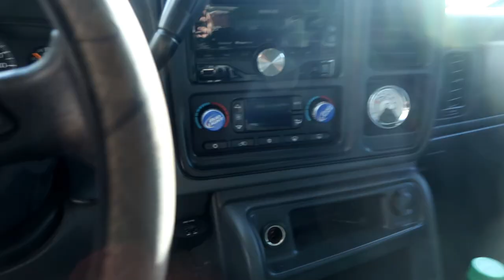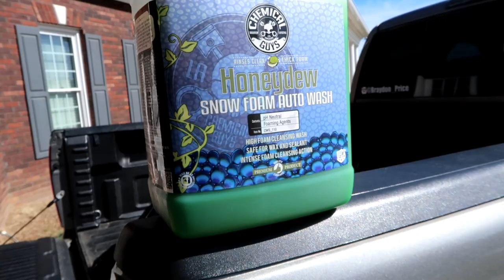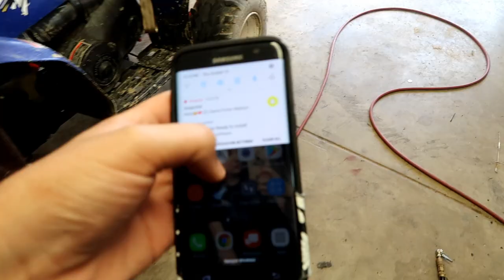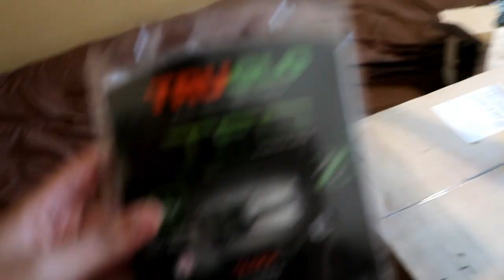MY TRUCK GOT KEYED!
HE KEYED MY TRUCK!

I still cant believe it happened! I might go more in depth in a motovlog but wanted to let every know that it happened! If you enjoyed today's vlogs please say so in the comments!